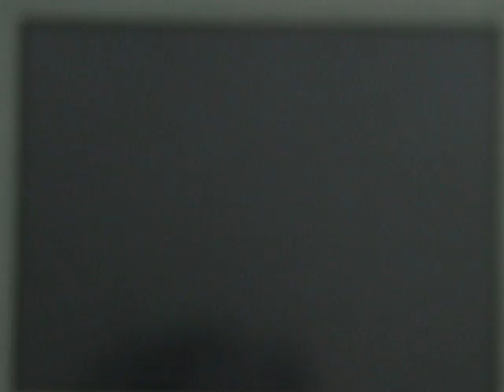Pokemon FireRed/LeafGreen - Episode 12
In this part we head down south to visit the S.S. Anne Ship. In the ship there are trainers so I skipped all of them because I did want to waste anytime battling.